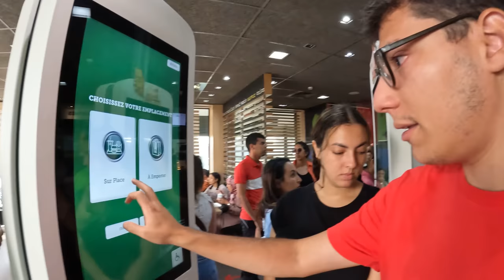ON VA A RABAT POUR LE MATCH DE SUPERCOUPE AFRICAINE (ça ne se passe pas comme prévu)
Wesh ! Bien ou bien ? Nouveau vlog bim bim bla bla bla bref regardez ça et on se dit à la prochaine ciaooo.
D'AILLEURS !! Vous allez kiffer les deux prochains vlogs mais je vous en dis pas plus 😉

**Psssst, je fais des stories Insta et des Tiktok tous les jours !**

VIENS ME SUIVRE SUR MES RESEAUX :

(Je suis en Live Twitch tous les soirs)